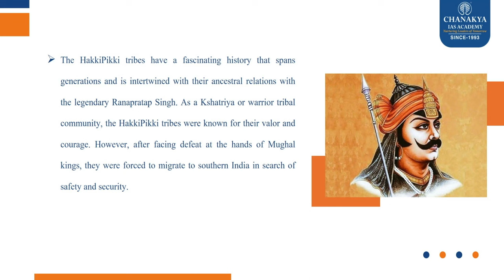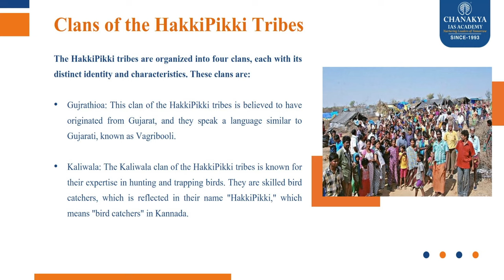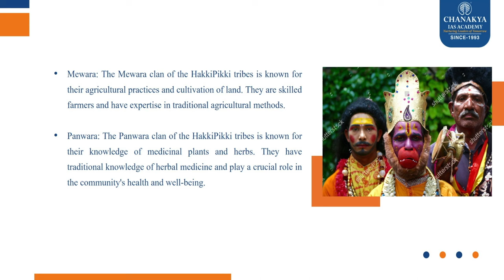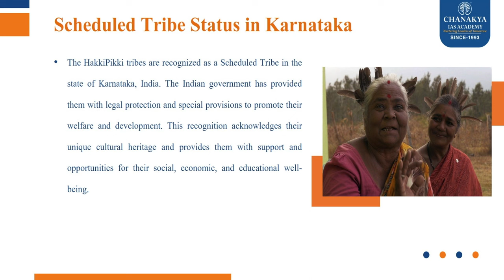Who Are Hakki Pikki? Hakki Pikki Tribe's History & How did Karnataka tribals Land In War-Torn Sudan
Who Are Hakki Pikki? Hakki Pikki Tribe's History & How did Karnataka tribals Land In War-Torn Sudan? "Hakki-Pikki" translates to bird-hunters in the Kannada language, but after bird-hunting was banned in India in the 1970s, members of the tribe began making medicinal products from plants to make ends meet.